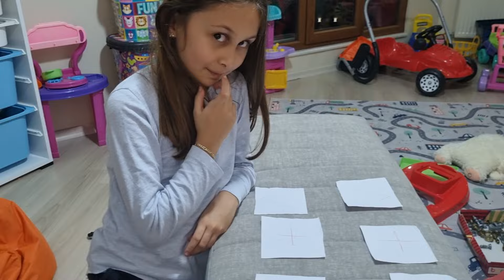RÜZGAR'LA ABUR CUBUR TAKAS CHALLENGE YAPTIK !!